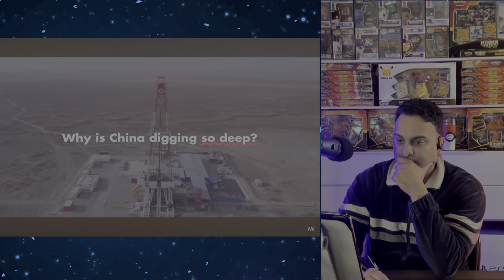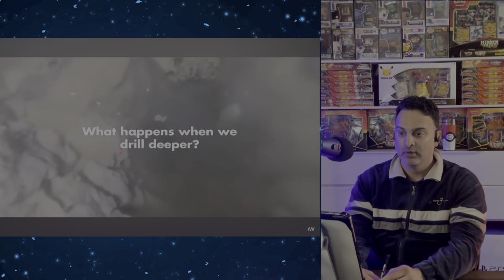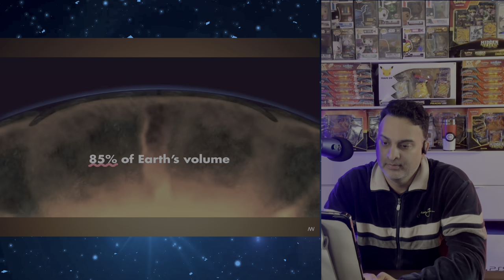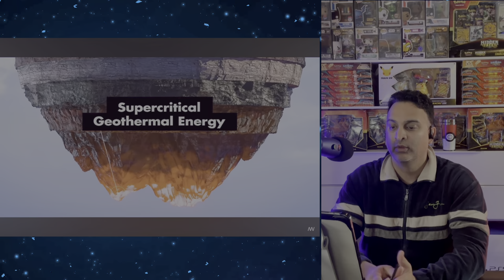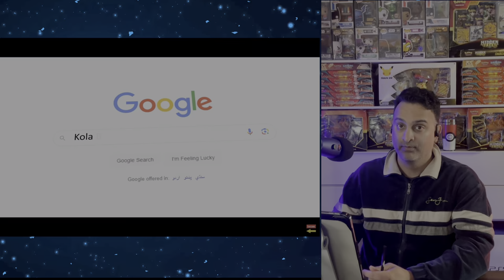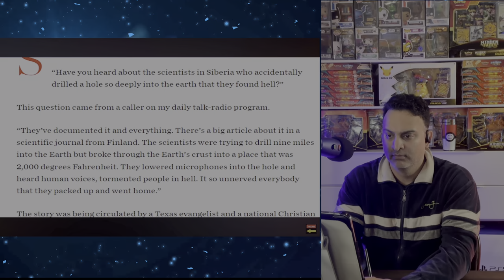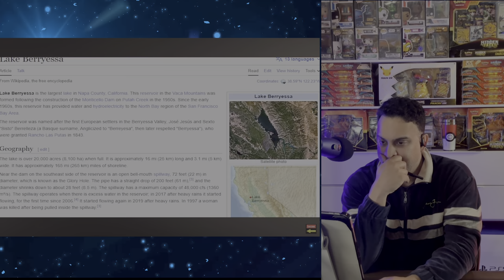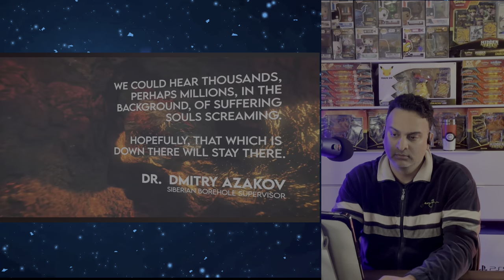Did we find Hell? Episode 45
Sheeraz :)

Duality9x Tees:
Mens/Womens Apparel & Accessories: